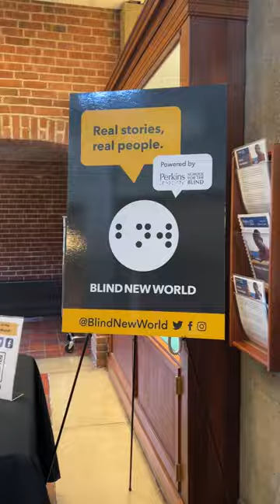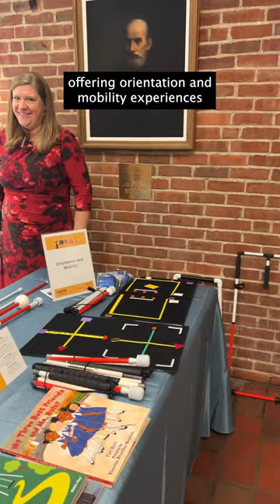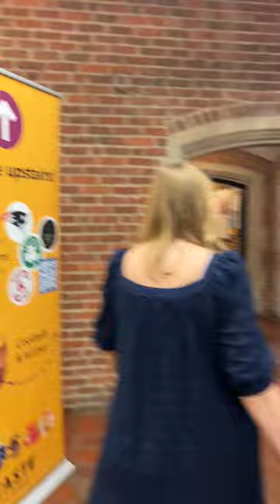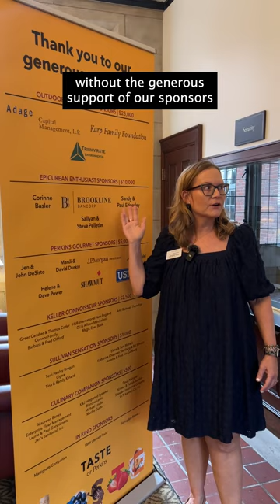The Taste of Perkins 2023 Tour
We loved seeing you and your friends at the TasteofPerkins last night! Thank you for supporting Perkins in unlocking opportunities for our students around the world. We look forward to seeing you next year! If you missed it, Perrin, our Director of Public Relations and Events, gave us a fantastic tour of everything that TheTaste has to offer!